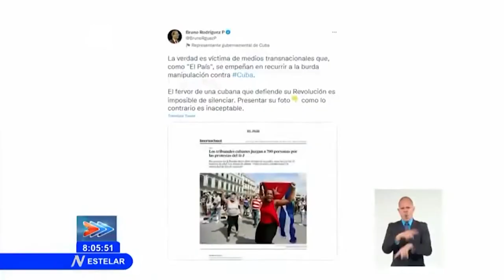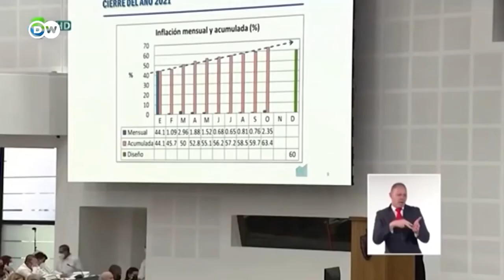Crisis en Cuba: “La pobreza pasa: lo que no pasa es la deshonra”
Cubainformación TV – Basado en un texto de Iroel Sánchez - La pupila insomne.- Es muy dura la situación económica que está sufriendo el pueblo de Cuba. Por ejemplo, con los apagones eléctricos.